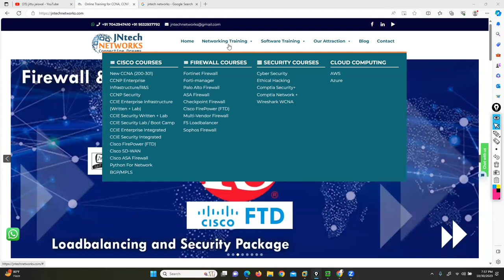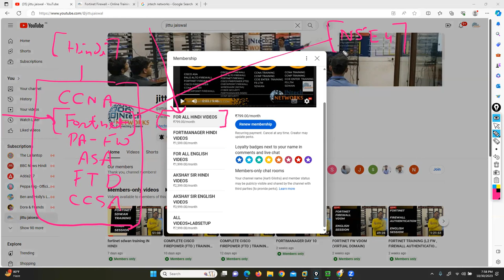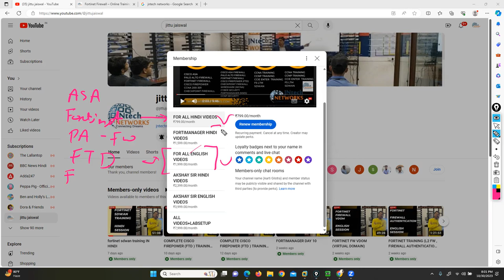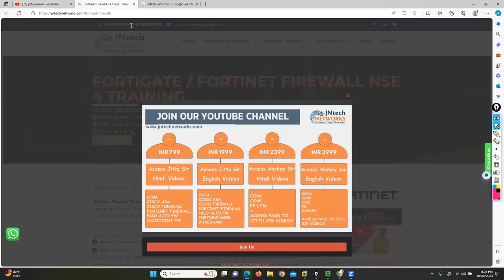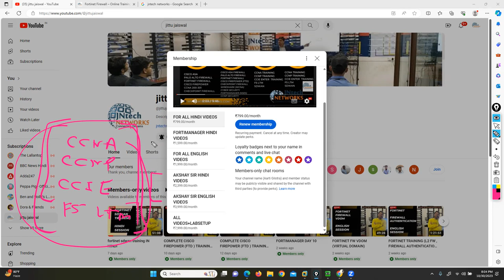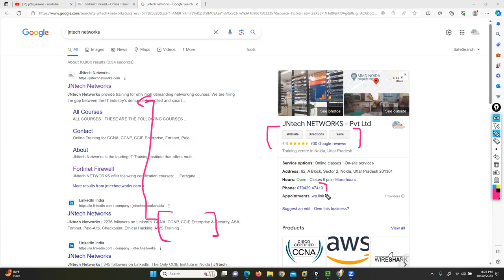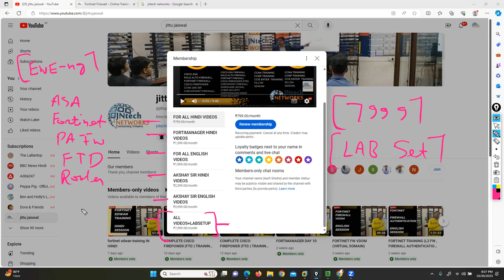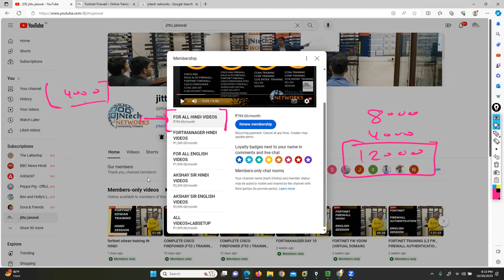HOW TO JOIN OUR YOUTUBE CHANNEL | HOW TO ACCESS ALL VIDEOS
COMPLETE CISCO FIREPOWER (FTD ) TRAINING  HINDI

F5 BIG IP LTM TRAINING IN ENGLISH

CISCO ASA FIREWALL IN ENGLISH

FORTIMANANGER TRAINING HINDI